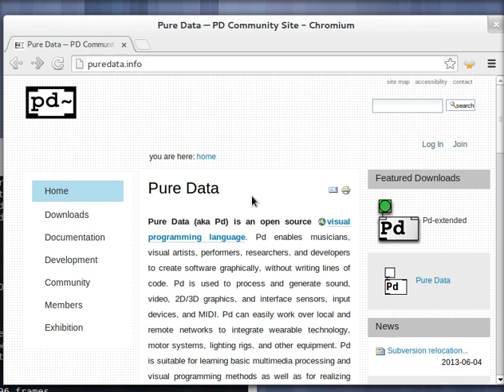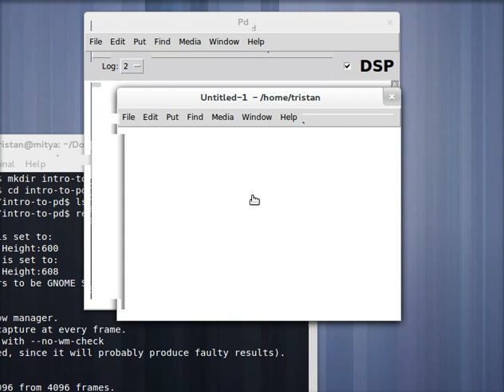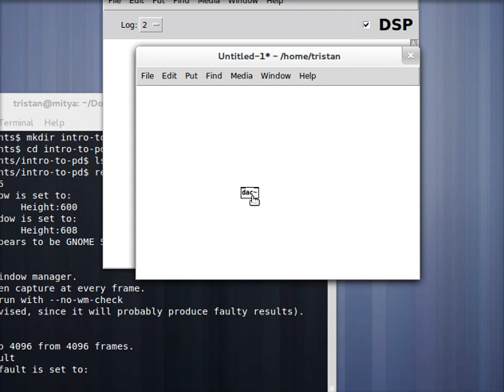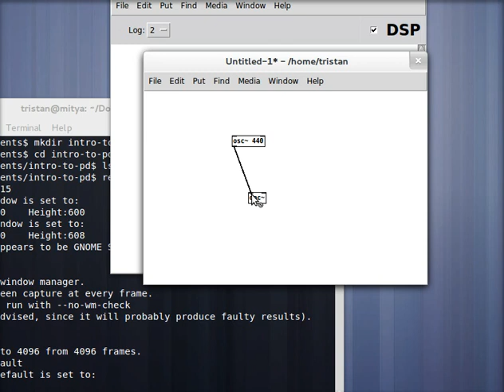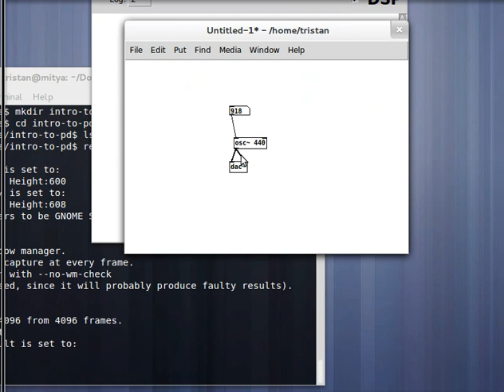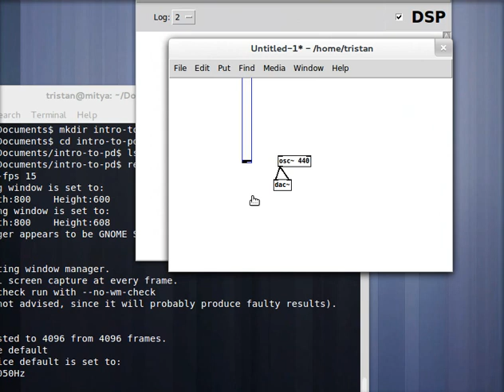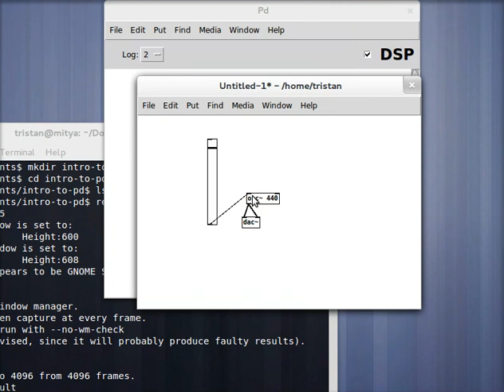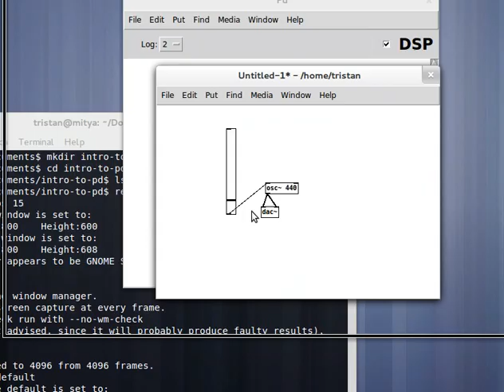Introduction to Using Pure Data - Part 1 - Getting started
First video in a series showing you how to create electronic computer music using Pure Data.

Comments and requests welcome